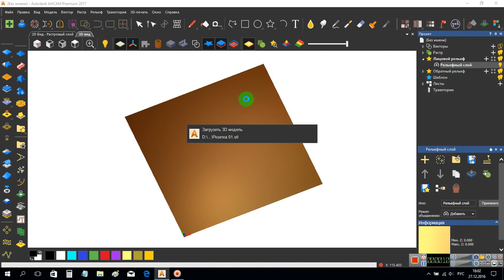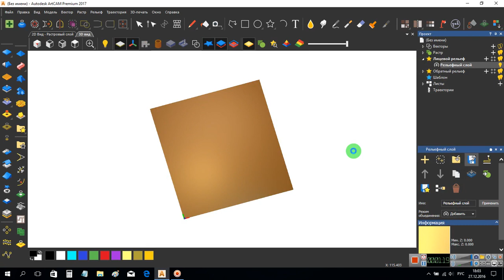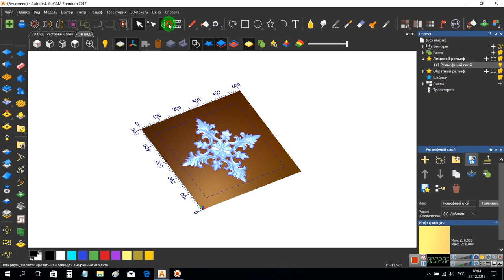Rec 2016 12 27 18;02;03